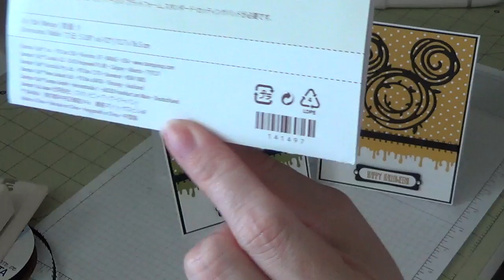Stampin Up! - Swirly Scribbles - Halloween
Just some fun Mickey themed Halloween cards using the Swirly Scribbles Thinlets from Stampin up! :) Enjoy!

Stampin Up! ~

Skype ~ Schell Fabian